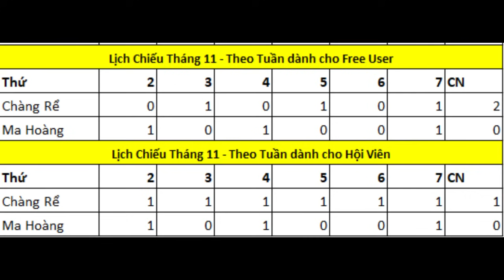Chàng Rể Mạnh Nhất Lịch Sử Chap 285 | Tiểu Thuyết Ghép Art